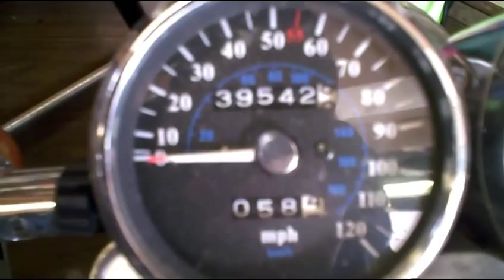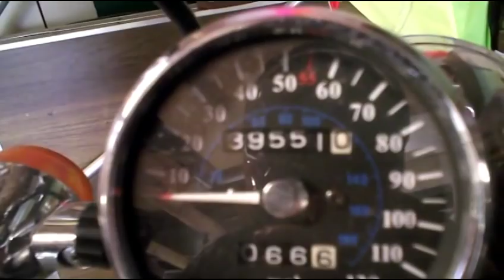PBC 2 Why were you younger riders bugging the crap out of me?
And you would not let up either.